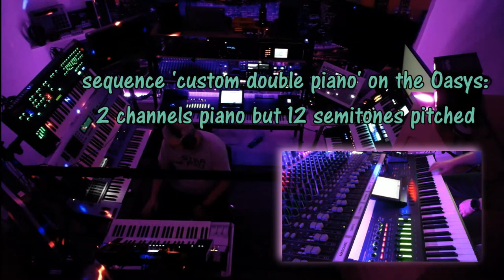Ethnotic - Montage / Radias / Oasys / SL MKIII / V-Synth / Jupiter XM / Motif XS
Made a custom performance on the Montage with 3 scenes and some sequences of various synths ont the Oasys and SL MKIII.

Audio recorded with NI Maschine MKIII.